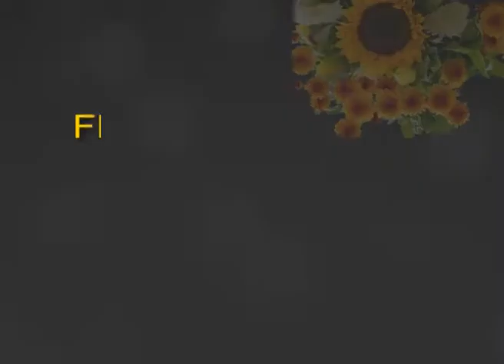Ziua Comunei Cochirleanca ,,Bob de grâu”, ediția a VI-a, 2018 - Partea a VI-a